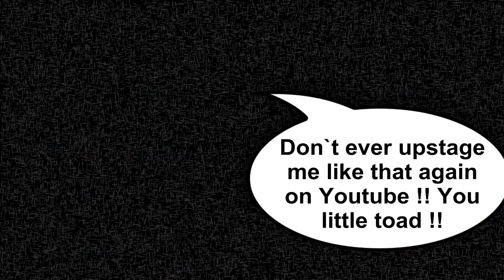Catcoot:Wheel of Fortune 7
They were recorded June 15 2016. Mishmish really does a workout on the wheel.